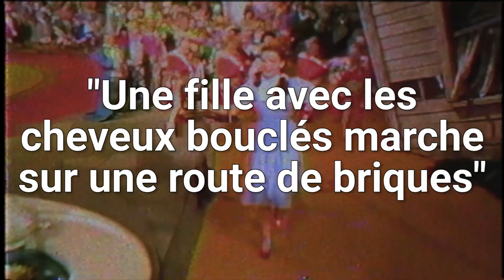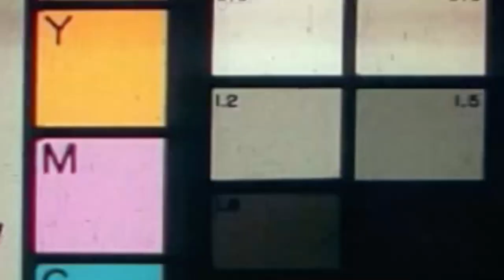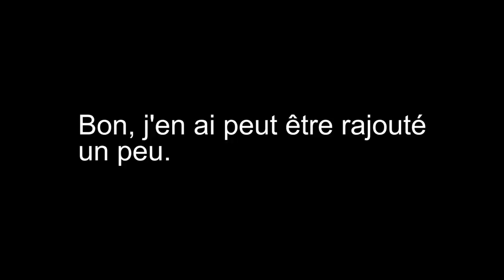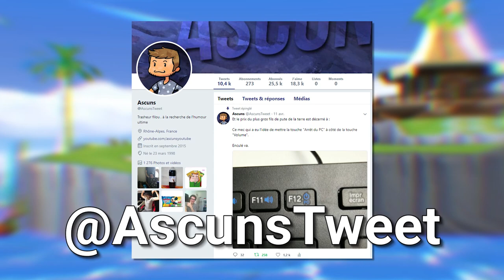CES SECRETS INCROYABLES dans POKEMON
A première vue, Pokémon est un jeu tout mignon que l'on comprend facilement hein? Eh bien ce n'est pas le cas! Il existe un tas de secrets et de mystères à découvrir... Installez vous bien confortablement, et laissez Ascuns vous en montrer quelques uns!

Merci ! ≧◔◡◔≦